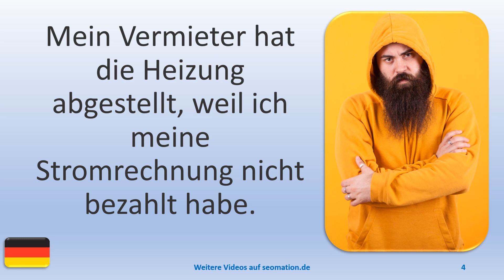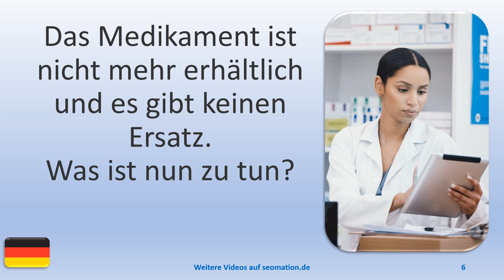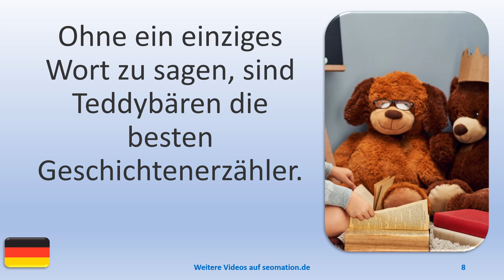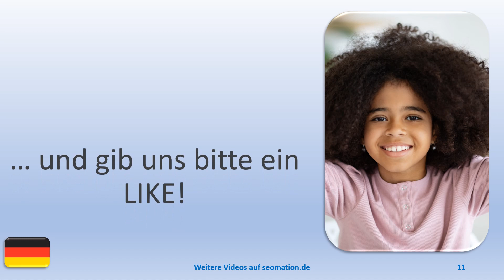▶️7343▶️ Ich lerne Deutsch mit Texten und Bildern in unterschiedlichen Situationen.